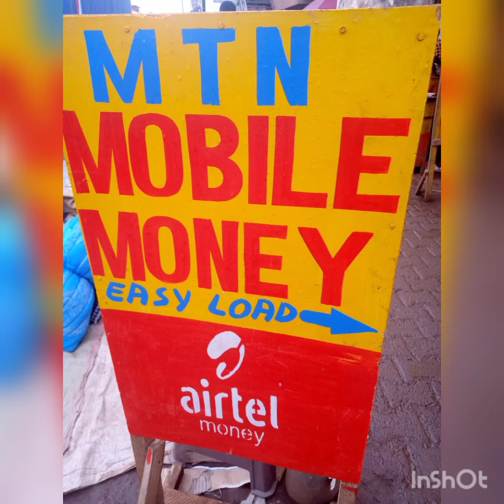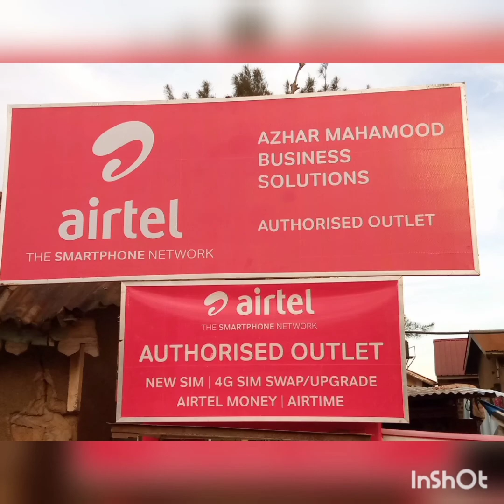MOBILEMONEYTIPS..HOW MUCH DO U NEED#tips by Abigdeal Az